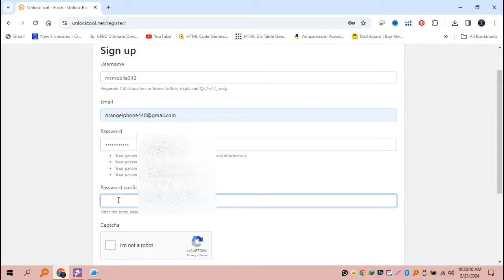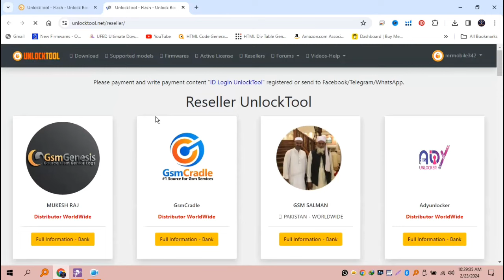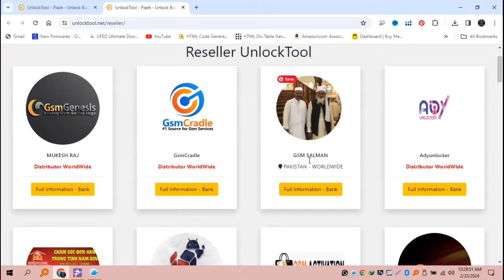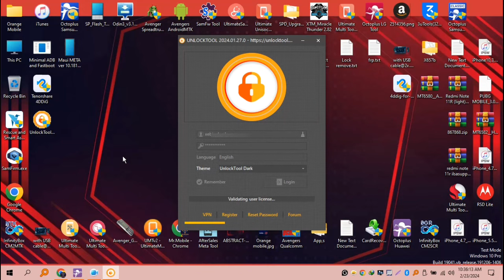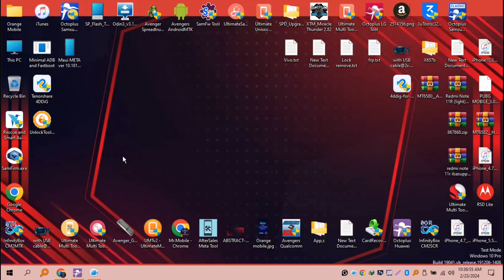How To Activate Unlock Tool | Download Unlock Tool | How to Buy and Register Unlock Tool Full Guide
In this video, we will guide you through the process of activating an unlock tool, downloading the unlock tool, and purchasing and registering the unlock tool. Unlocking your device has never been easier with our comprehensive step-by-step tutorial. Follow along as we show you the ins and outs of using an unlock tool to gain access to all of your device's features. Don't miss out on this full guide to unlocking your device with ease.
Unlock the full potential of your device today with our easy-to-follow tutorial. Watch now and get started on unlocking your device with confidence.
Unlock Tool, Download Unlock Tool, Buy and Register Unlock Tool - everything you need to know in one convenient video. Don't wait, unlock your device now!